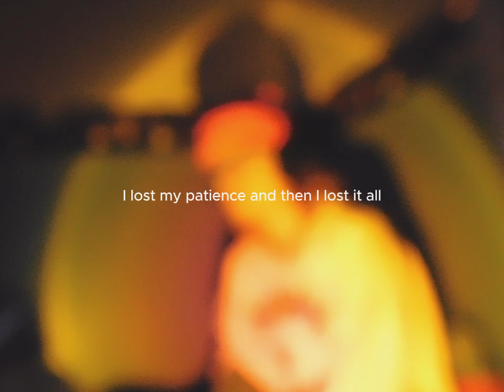we are only human once - Spear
First single from my 10th album, "Haymaker".

Throw a spear
At my heart
Watch it shatter
Torn apart
And my blood
Floods the gates
I can't hold it
To my skull
Feeling dizzy
Feeling small
Cut the chord
Weaning off
I lost my patience
and then i lost it all